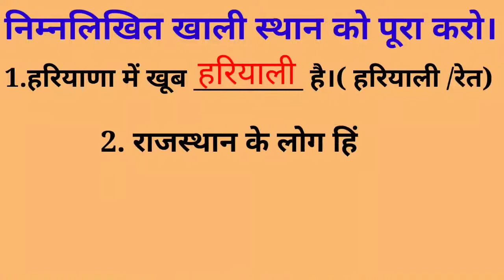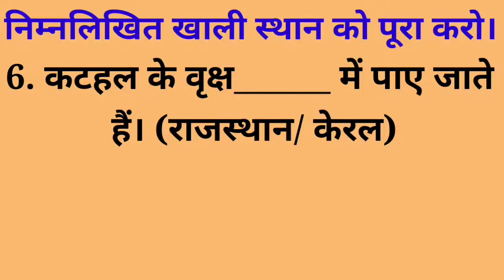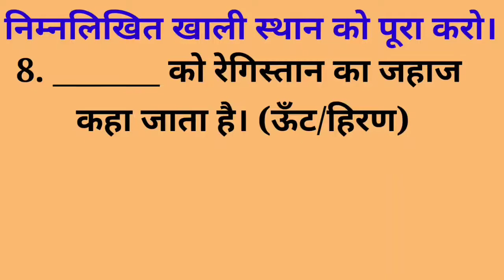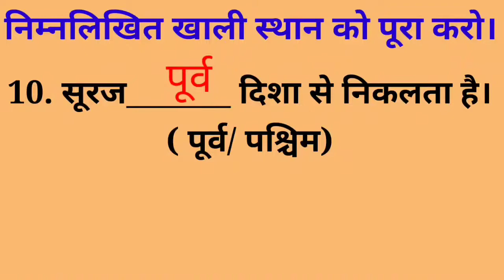परिवेश अध्ययन, कक्षा-4, पाठ-20